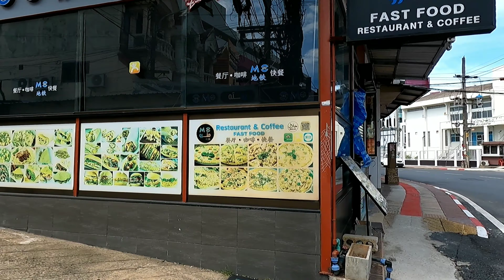[4K] PATONG PHUKET 2021 : JUNGCEYLON MALL | Phuket Thailand Walking Tour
Daily Tour around PATONG CITY PHUKET THAILAND 🇹🇭 2021. I go to a different place every day. Beach, Bars, Restaurants, and Nightlife. This video helps you to know what is the situation in Patong Phuket every day.
Please help to grow my channel, thank you ♥